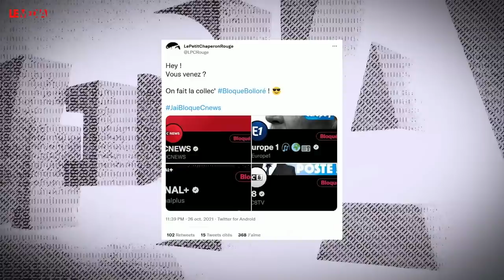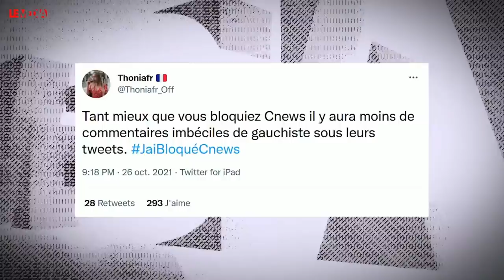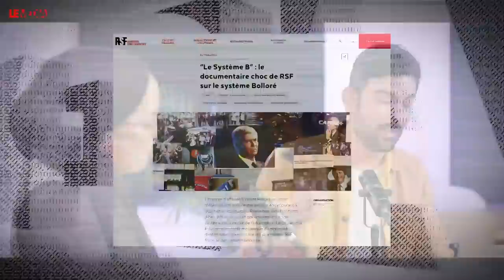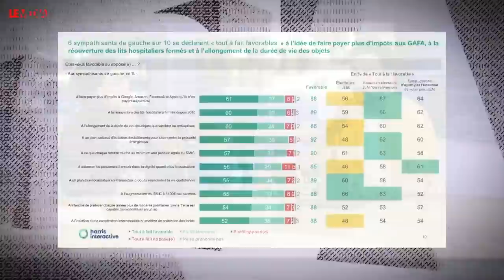Le buzz, quoi qu'il en coûte ! - L'Édito de Cemil #9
⬇ Déroule pour les détails ⬇

Replay de mon édito du 29 octobre, issu de la Contre-Matinale du MEDIA à revoir

[67328]